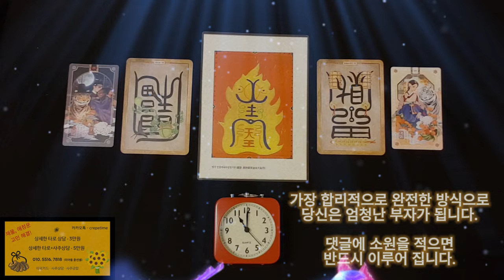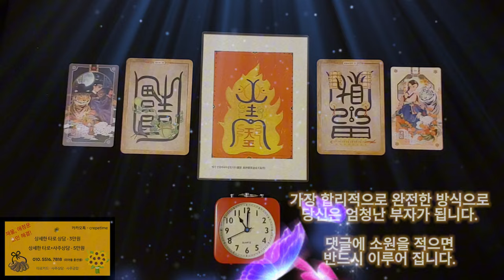횡재돈이 마구 쏟아지는 금전운 명상음악, 가장 합리적으로 완전한 방식으로 당신은 엄청난 부자가 됩니다 , 이제 부자의 삶으로 들어갑니다